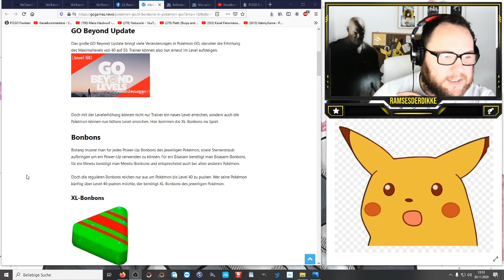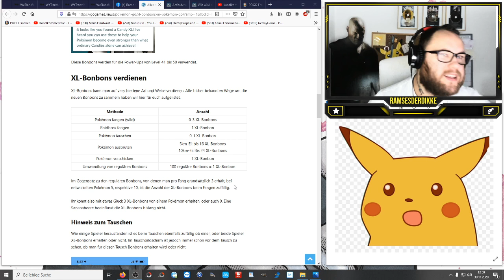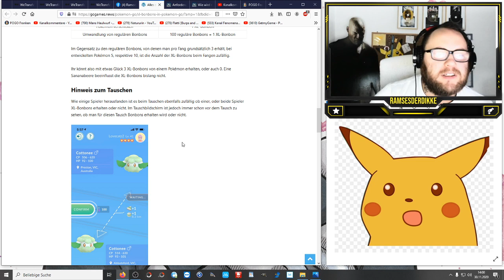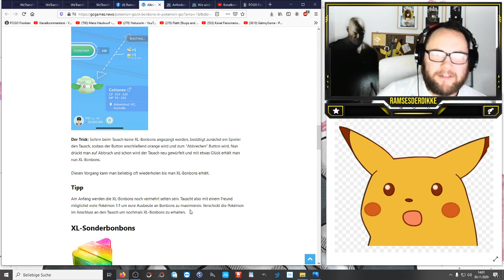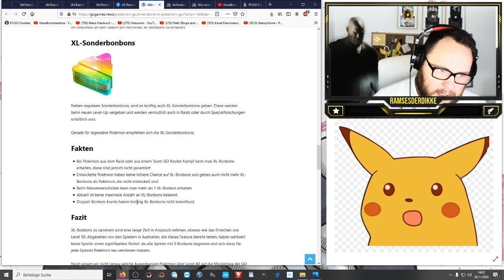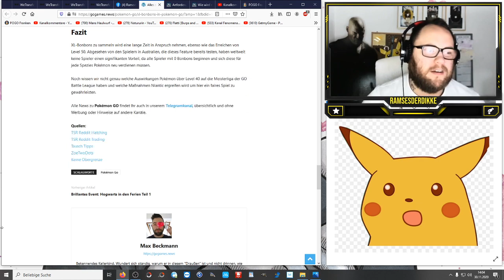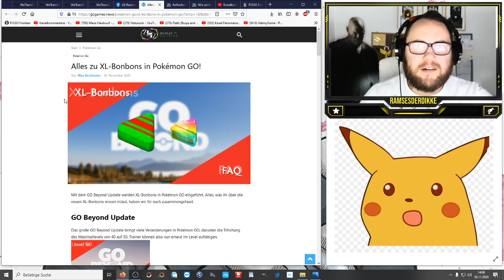Alles zu XL-Bonbons in Pokémon GO! | Pokémon GO Deutsch # 1086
Level 50 Pokemon sind unfair ? Vor allem in der GBL ??? Und die Kosten für das pushen sind auch unfair ? Was noch ? Die Milchpreise vllt ? Wie immer gibt es mehrere Wege an die begehrten XL Bonbons zu kommen ... Wie ist eure Meinung dazu und welche Pokemon würdet ihr auf jedenfall auf Level 50 pushen ?

Viel Spaß